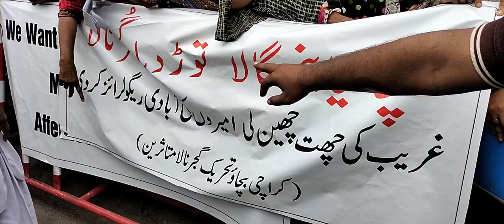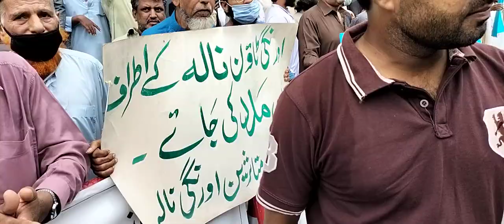Protest from Gujjar and Orangi nullah at SC | Shahid Hussain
Protest from Gujjar and Orangi nullah at SC , Watch the video